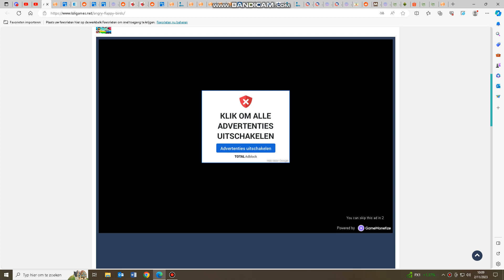Angry Flap Birds